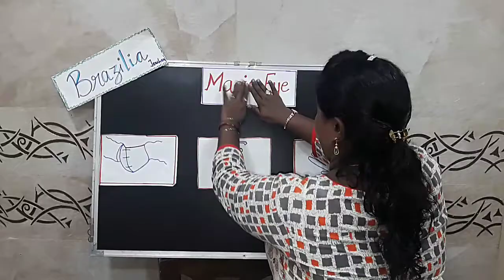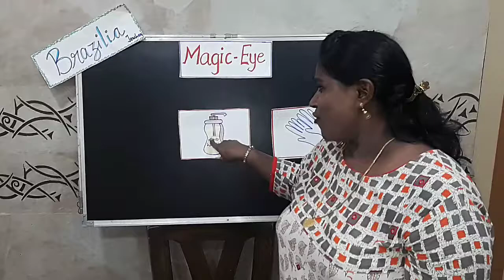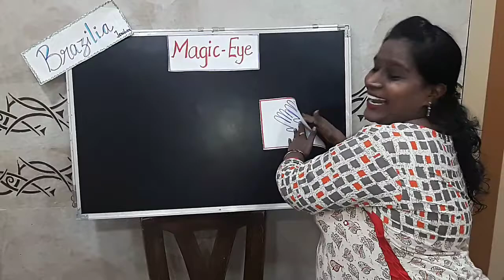Std.1 |Introduction by Ms.Brazilia